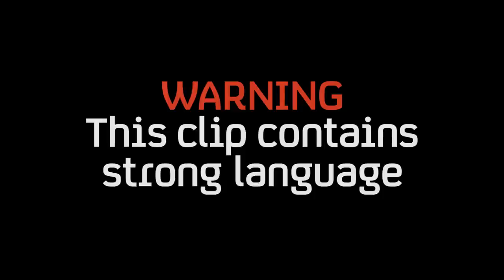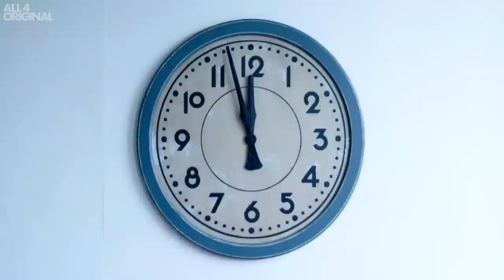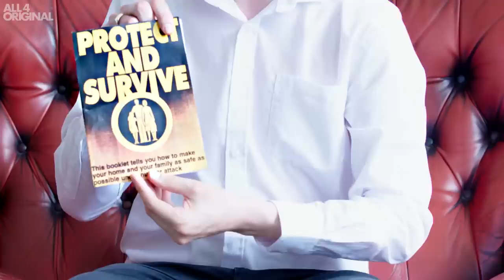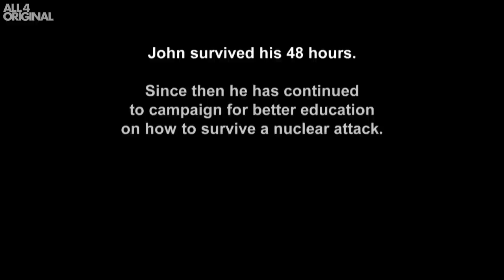How To Survive The Apocalypse | Last Leg: The Correspondents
Trump, Russia, North Korea... it's time to prep for Armageddon with John Robins. Here's how you survive.

An Open Mike Production for Channel 4 Television